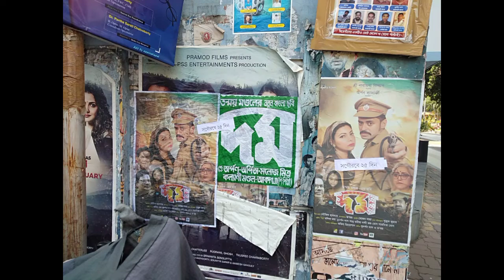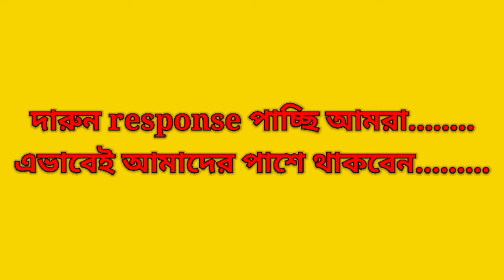Superhit 25 days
Bengali movie "Dum".
Directed by Tanmoy Mondal.

Cinema hall e cinema ti 25 days dhore cholche.
Darun response cinema tir.

Superhit 25 days of Bengali Movie "DUM".

stay with TTME Production.